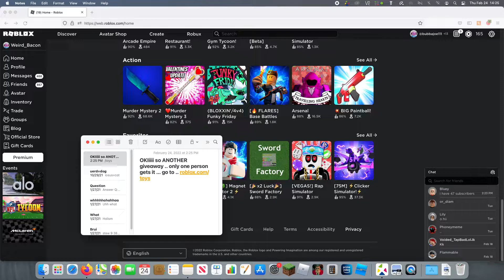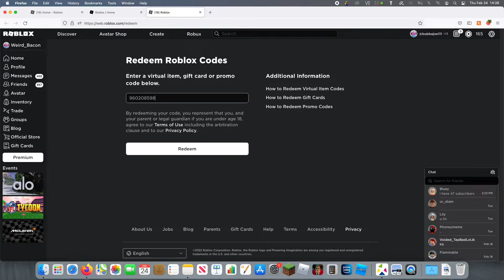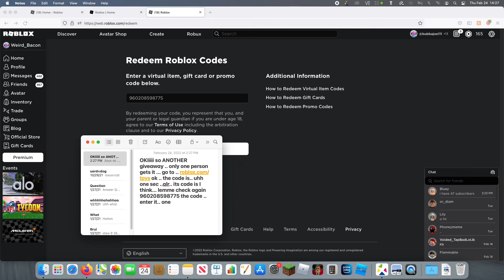Giving out ANOTHER free accessory in roblox (ONE person gets it)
riip